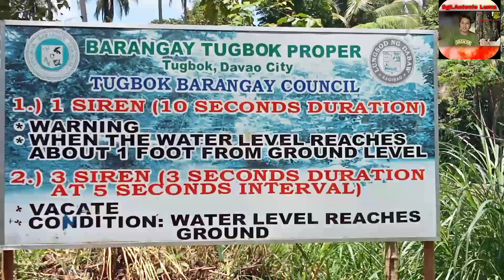lobloban challenge sa paliguan ng kalabaw